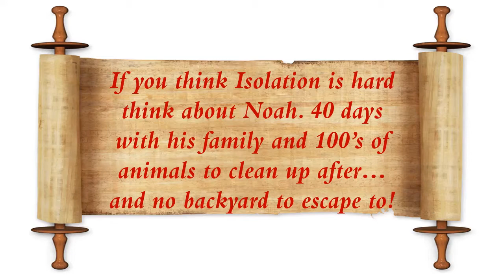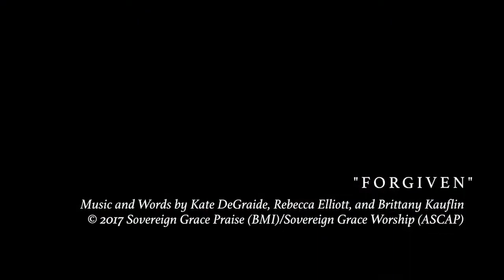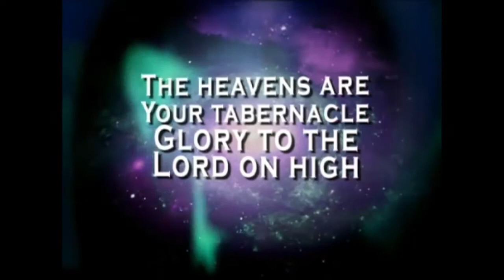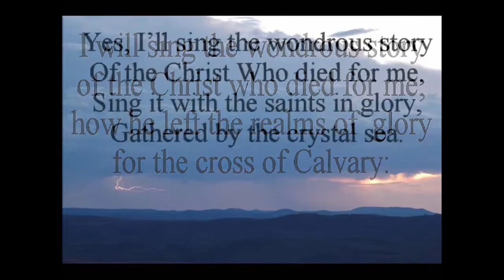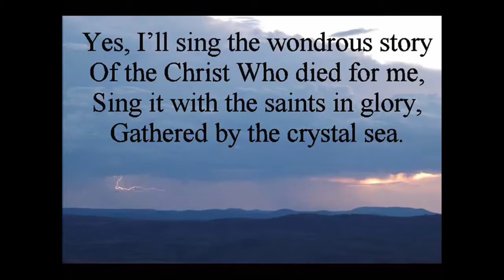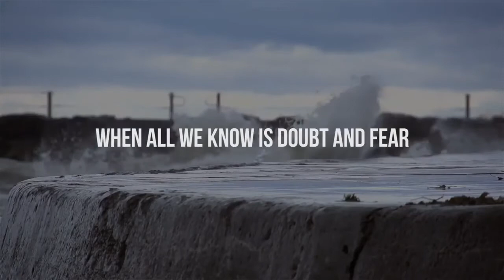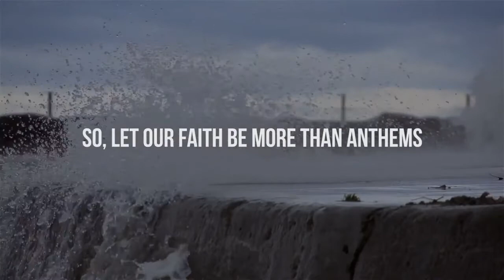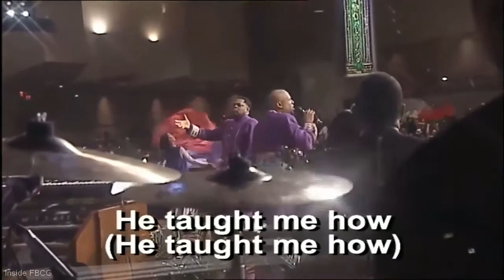Mt Colah Uniting Church 16th August 2020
0:03 Notices
 1:52 Welcome
 4:59 Prayers
 7:13 Song: Forgiven
10:57 Clip: Traditions
14:31 Offering
14:42 Community Time
15:29 Prayers of the people
19:00 Song: God of wonders
24:01 Reading Matt 15:1-20
26:42 Hymn: I will sing the woundrous story
31:31 Sermon Rev Nich Cole "Hand washing and traditions"
53:21 Song: We Believe
57:36 Benediction
60:26 Song: O happy day